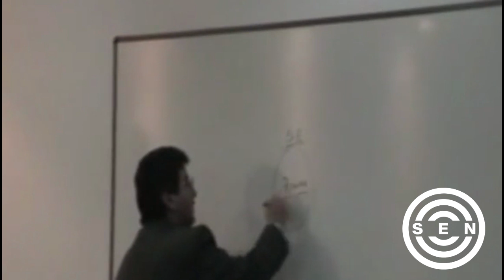🔥NO DEPENDAS de otro PARA MOTIVARTE // GIOVANNI PEROTTI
Se autonomo en tu educación.